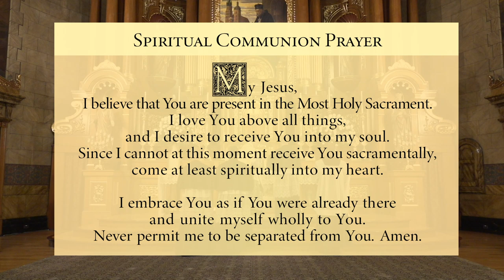Live Stream - External Solemnity of the Ascension (Extraordinary Form - High Mass) - Sunday, May 24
*NOTE: In this time of social distancing, all priests, brothers, and servers in the broadcast are members of a religious community that live together as a family. Any other musicians singing for the liturgies are doing so in a separate location. The music offered differs from our usual scheduled music program.

WEEK DAY SCHEDULE
7:00 am—English Mass (Ordinary Form)
8:00 am—Latin Mass (Extraordinary Form)
4:30 pm—Rosary and Vespers
7:00 pm—Compline

WEDNESDAY EVENING
7:30 pm—Evening Mass followed by Compline

SATURDAY
8:30 am—Latin Mass (Extraordinary Form)
4:00 pm—Rosary and Vespers
5:00 pm—Anticipated Sunday Mass (Ordinary Form) followed by Compline

SUNDAY
7:30 am—Low Mass (Extraordinary Form)
9:00 am—English High Mass (Ordinary Form)
11:00 am—Latin High Mass (Ordinary Form)
12:30 am—Latin High Mass (Extraordinary Form)
2:00 pm—Rosary and Solemn Vespers
6:00 pm—Compline

STAYING CONNECTED

GIVING

As we strive to meet the needs of our Parish and community in these uncertain times, your continued financial support is greatly appreciated.

You may also make your Easter contribution by texting from your mobile device:

CANONS REGULAR